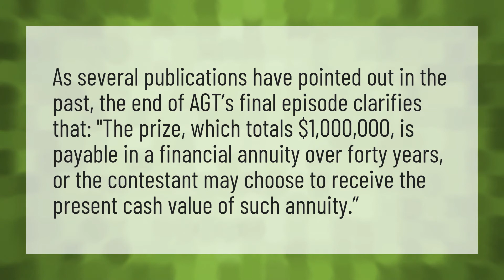Do AGT finalists get any money?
Marcelito Pomoy Time To Say Goodbye • Do AGT finalists get any money?